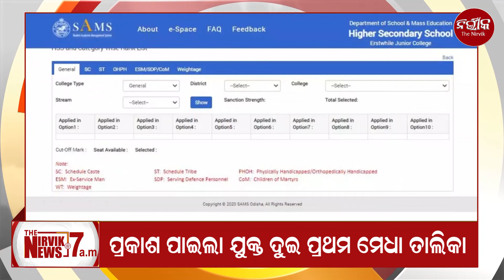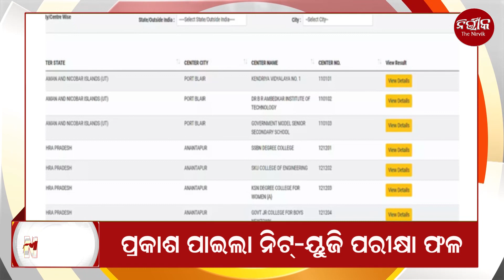The Nirvik News @7 a.m - 21 July 2024